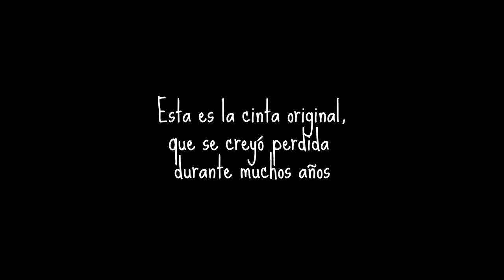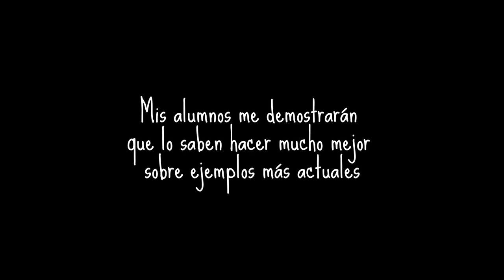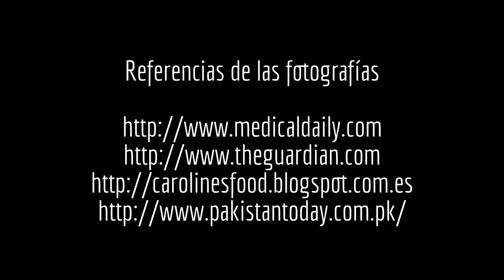Efecto Kuleshov. La importancia del montaje cinematográfico